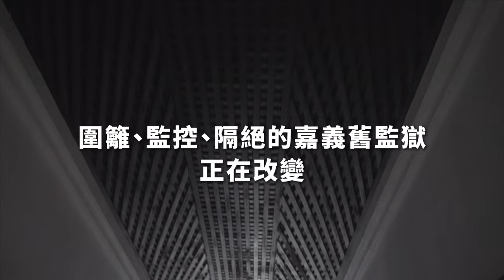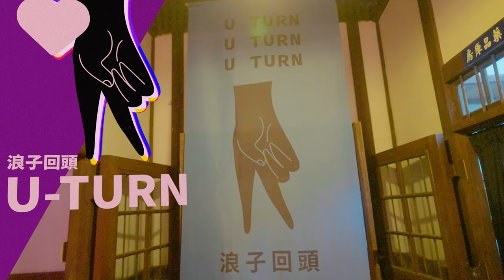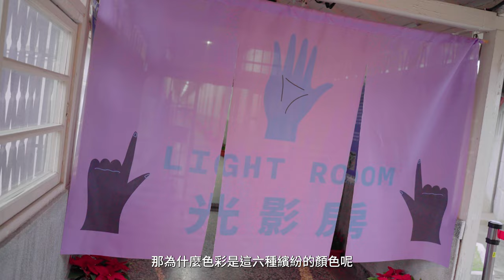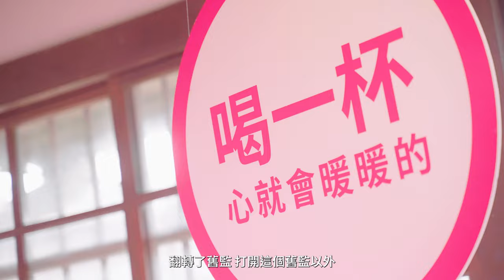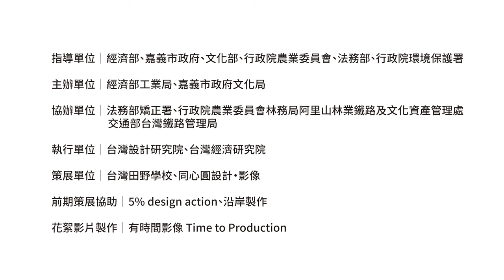2021台灣設計展 舊監青年旅店 JAIL HOSTEL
2021台灣設計展 舊監青年旅店
指導單位 ❘ 經濟部、嘉義市政府、文化部、行政院農業委員會、法務部、行政院環境保護署
主辦單位 ❘ 經濟部工業局、嘉義市政府文化局
執行單位 ❘ 台灣設計研究院、台灣經濟研究院
協辦單位 ❘ 法務部矯正署、行政院農業委員會林務局阿里山林業鐵路及文化資產管理處、交通部台灣鐵路管理局
策展單位 ❘ 台灣田野學校、同心圓設計・影像
前期策展協助 ❘ 5％ design action、沿岸製作
影片製作 ❘ 有時間影像Time to Production

嘉義角頭 ❘ 江鳥、吳連銘、呂學柔、高基榮、張淑媚、張福昇、陳碧玉、蔡泳瀠、賴麗君、顏李雪
嘉義地方單位 ❘ 台灣圖書室、阮劇團、將才工場、嘉有老木工作隊、嘉義女兒節、銀色大門
舊監Flip雜誌 ❘ 下港女子寫有路用的遊記、林佳慧、林璞、暗房裡的人
大廳podcast ❘ 陳世岸、雞絲放送podcast
J BAR特調 ❘ Bar door to dream、解構酒神
表演及活動 ❘ Lab4肆號舞蹈實驗室、木劇團、嘉頌重奏團、嬉班子樂團
藝術市集 ❘ 有兒菈菈樹花園、枝椏zhī yā
諸羅有喜 藝術探親 ❘ 尹信方、王德合、朱雪鳳、吳昭君、張文靜、張志聰、陳慶夥、盧銘世、謝其昌
花藝餐桌 ❘ FR花想世界、澄信花坊 HJflower
影像宣傳 ❘ 有時間影像製作、現場設計有限公司、這聲好阿podcast、嘉喻戶曉文化工作室、綠豆嘉義人
合作學校 ❘ 天主教輔仁中學、財團法人新港文教基金會、國立中正大學 成人及繼續教育學系、國立中正大學 傳播學系、國立南華大學 應用社會學系、國立雲林科技大學 文化資產維護系、國立嘉義大學 景觀學系、國立嘉義大學 視覺藝術學系、雲科大桂林淺山USR、嘉義市興華高中
贊助 ❘ 小圓婚宴餐廳、工業研究技術院、古夜天工坊、昇億水電材料有限公司、林聰明沙鍋魚頭、社團法人關愛故鄉公共服務協會、金益開發股份有限公司、長陞園藝景觀工藝社、風潮音樂、飛鳥與貓衣容服飾、財團法人台南企業文化藝術基金會、財團法人奇美博物館基金會、琇麗花坊、愷希攝影製作、嘉友電子股份有限公司、嘉義市商圈文化促進協會、榮町投資公司、福樟良材木創工坊、樂檸漢堡
劇組人員 ❘
導演 - 龍慧儀
攝影 - 戴俊宇、黃昱銘、黃怡豪、陳君宥、王晨宇
空拍 - 余信賢
後製 - 林子堯

＊以上單位按筆畫順序排列2021台灣設計展 舊監青年旅店